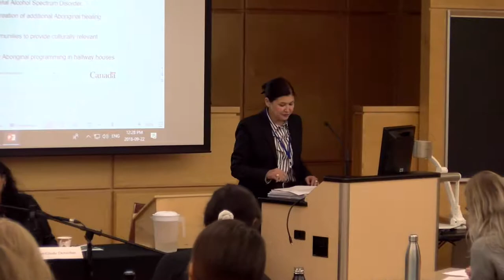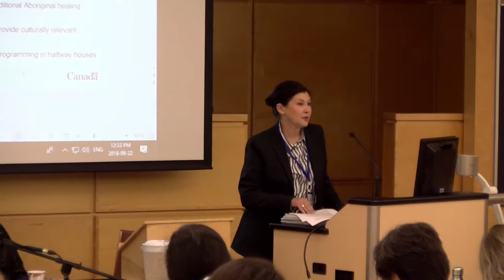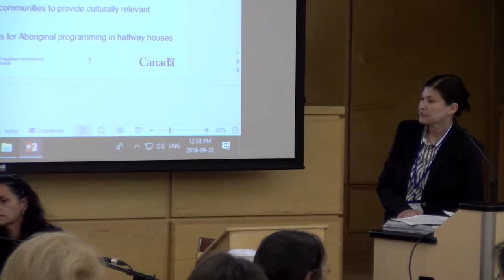2018 Canadian Prison Law Conference - Engaging the Transformative Process